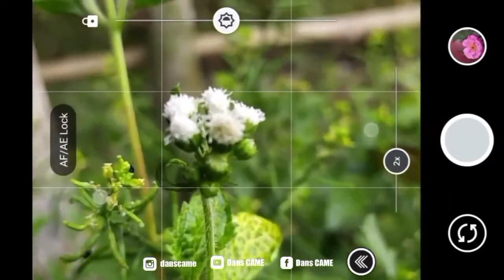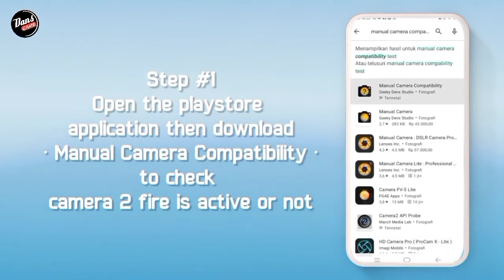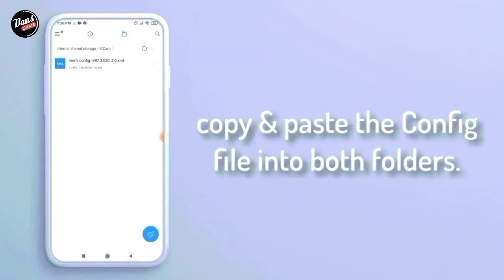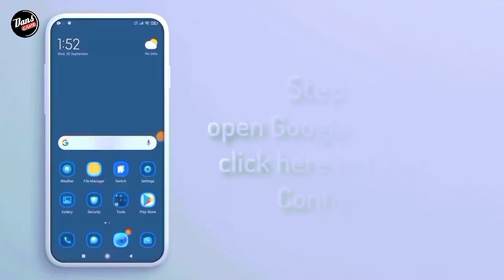INSTALL GCAM REALME 8 PRO - GOOGLE CAMERA REALME 8 PRO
⛔ Perhatian..
Disini Saya Menggunakan Realme8Pro, Kalian bisa download gcamnya usahakan Kasi tags di komentar ya sob..

☢️ GCAM NIKITA V2.0 (CLONE)
DOWNLOAD GCAMNYA DISINI⬇️⬇️

☣️ CONFIG NIKITA
DOWNLOAD CONFIGNYA DISINI ⬇️⬇️

☢️GCAM BSG ( Pakai Config )

☢️GCAM BSG ( No config )
DOWNLOAD GCAMNNYA DISINI ⬇️⬇️

☣️CONFIG BSG

⛔ TYPE HP KALIAN BUKAN Poco?

Terimakasih.